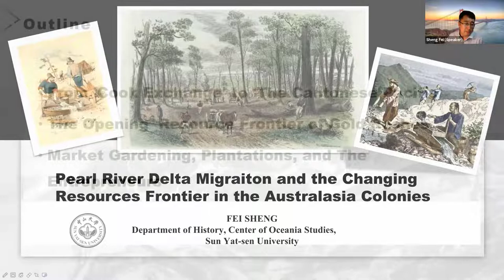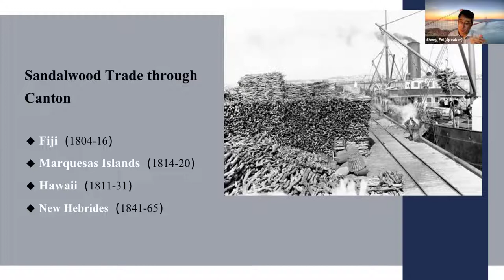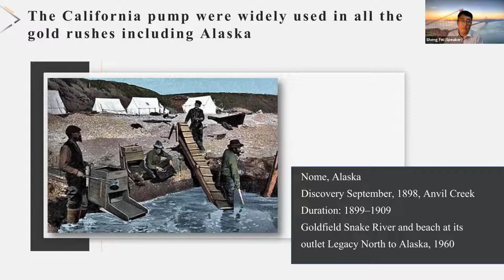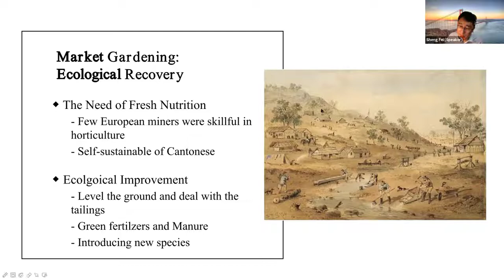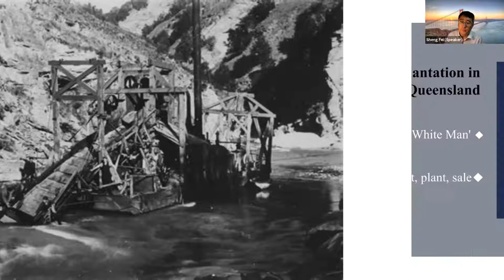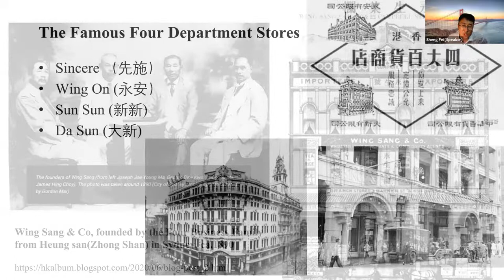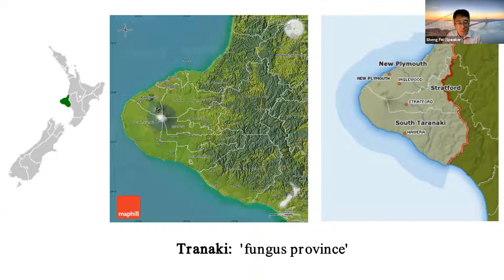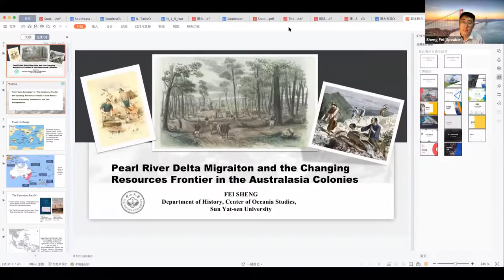Sheng Fei - “Pearl River Delta Migration and the Changing Resource Frontier in the Australasia ...”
Delta on the Move Lecture Series:
Pearl River Delta Migration and the Changing Resource Frontier in the Australasia Colonies

Speaker: Professor Sheng Fei (Sun Yat-sen University, Guangzhou)
Date: October 21, 2021